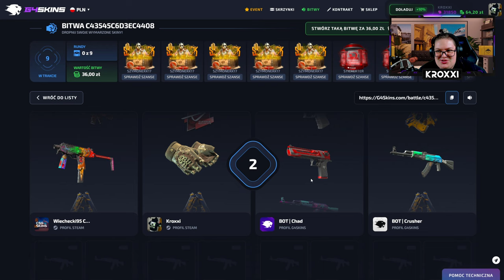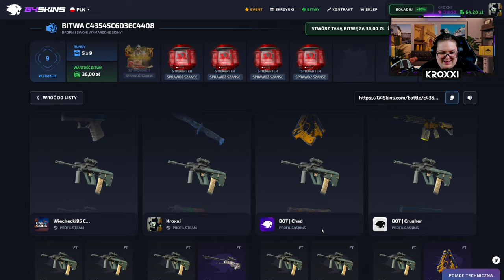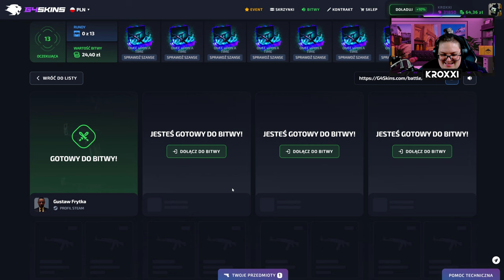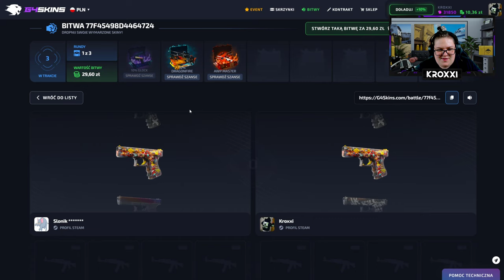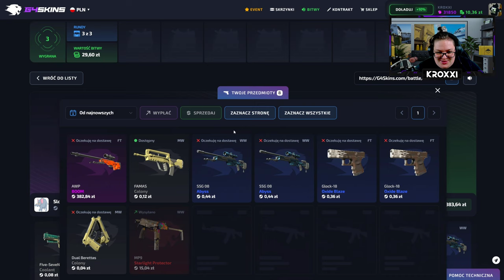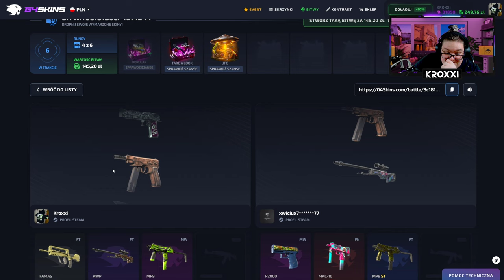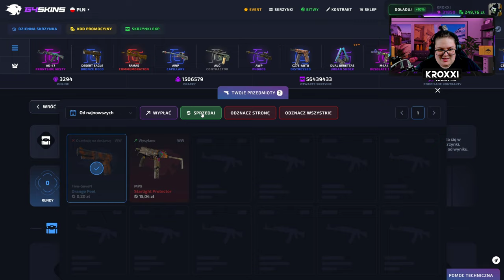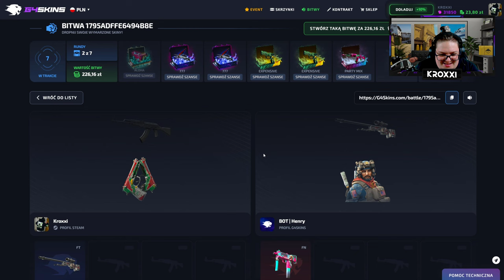💛 OD 100 ZŁ do KOSY na G4SKINS! 🤑 *nie wierzę...* 🩵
●▬▬▬▬▬▬▬▬▬▬▬▬▬๑۩۞۩๑.▬▬▬▬▬▬▬▬▬▬▬▬●
●▬▬▬▬▬▬▬▬▬▬▬▬▬๑۩۞۩๑.▬▬▬▬▬▬▬▬▬▬▬▬●